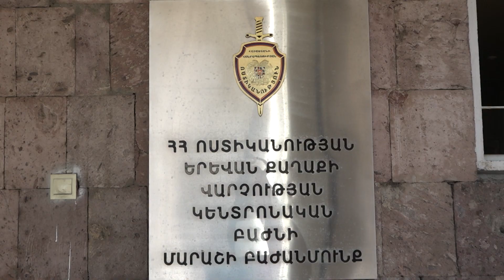Մարաշի ոստիկանները մեքենայի կողային հայելիների գողության դեպք են բացահայտել